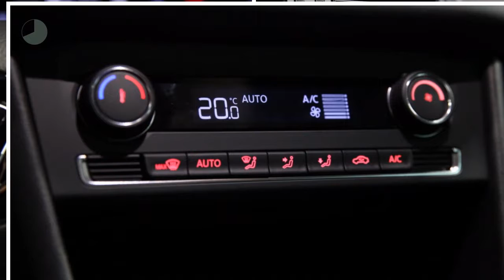Volkswagen Polo 1.2 TSI 90pk 5drs R-Line Edition